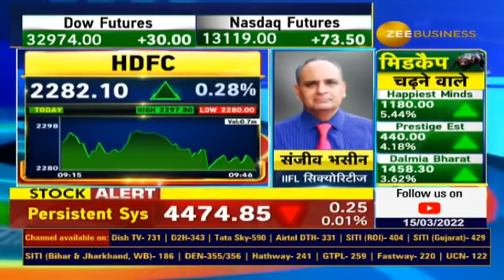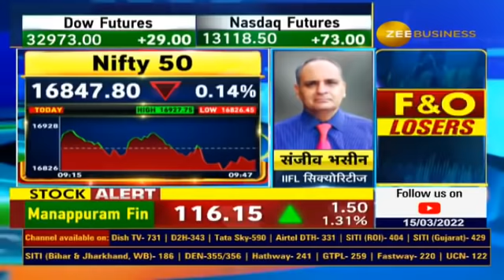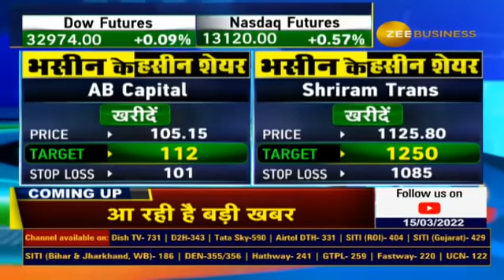Sanjiv Bhasin Stock recommendations for Today, Bhasin Ke Haseen Shares | Stocks To buy, Zee Business